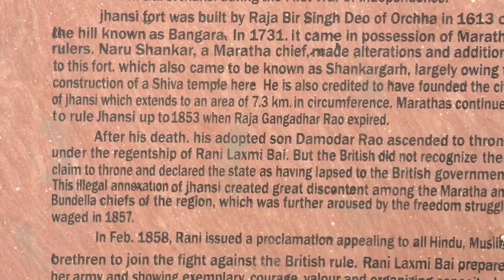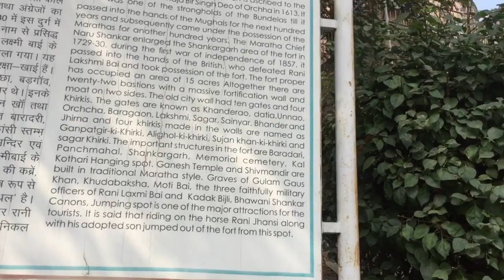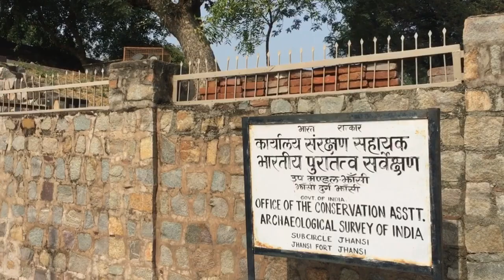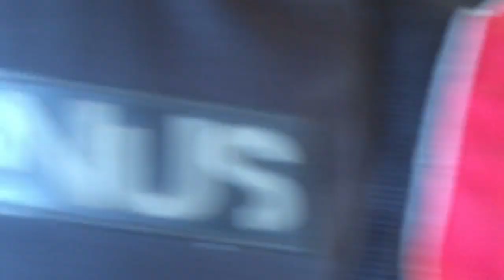Kerala to kashmir bike ride Ep #9 | Jhansi Fort | BADUSHAS VLOG